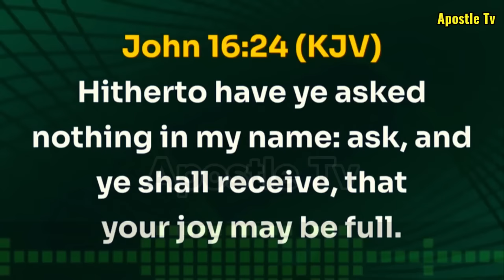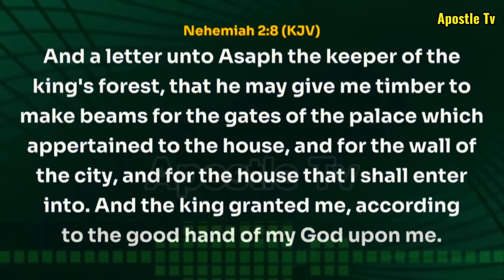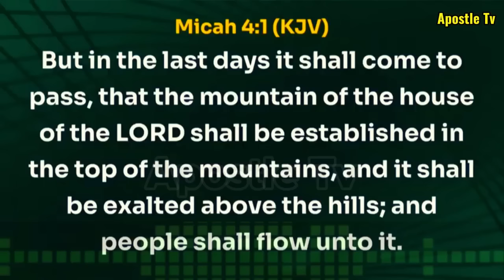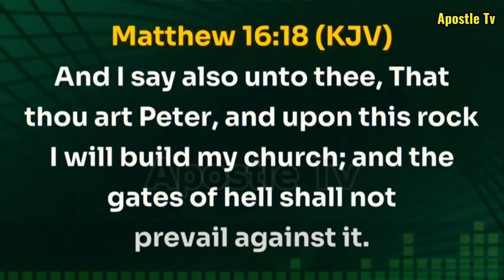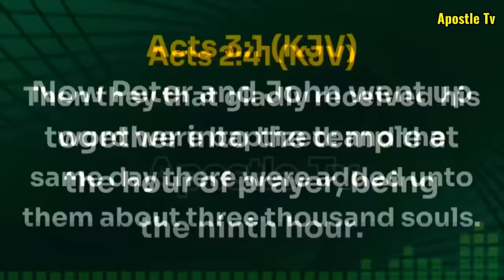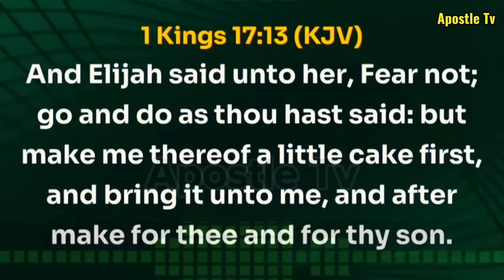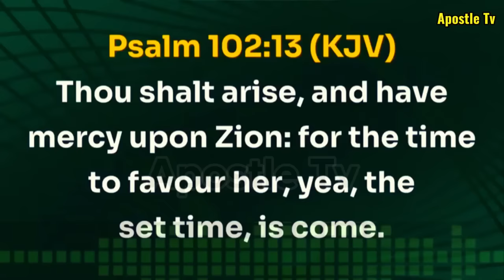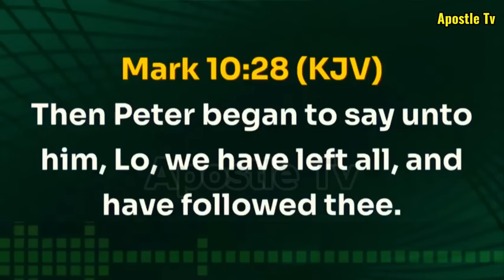HOW TO BE SPECIFIC ON THE ALTAR OF PRAYER. - Bishop David Oyedepo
How to be specific on the altar of prayer.
Bishop David Oyedepo Messages 2024 | ApostleTv

Bishop David Oyedepo is the presiding Bishop of Living Faith Church Worldwide, popularly called Winners’ Chapel. Bishop David Oyedepo is the richest pastor in the world, who practically lives by the word of faith and operates by the Spirit of Faith.

Bishop David Oyedepo, through an 18-hour vision in May 1981, received a mandate from God to "Liberate the world from all operations of the devil through the preaching of the word of faith. No wonder Oyedepo messages and sermons centre on the liberation mandate.